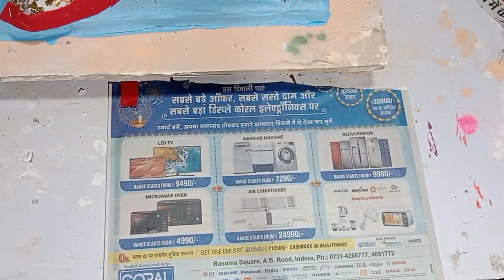घर पर मिट्टी के गणेश जी कैसे बनाते हैं how to make clay Ganesh ji at home